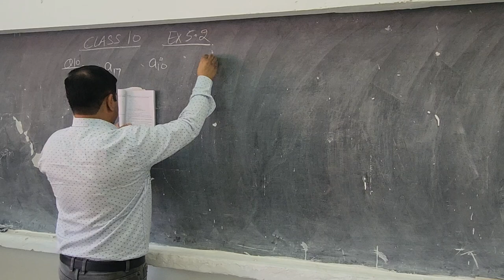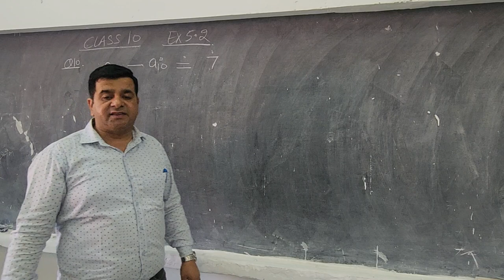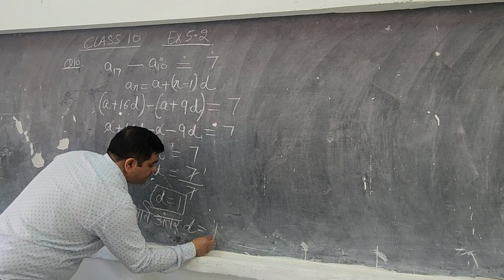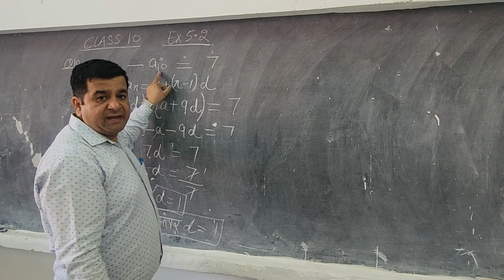CLASS 10 EX 5.2 Q10